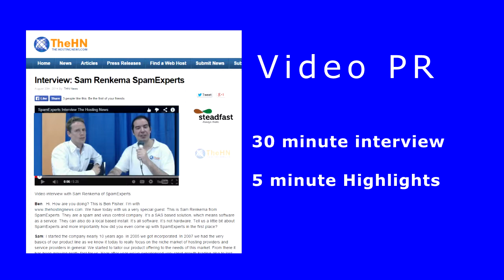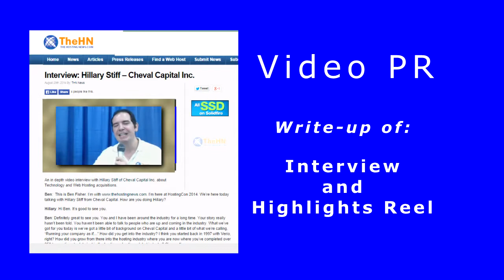THN PROMO 1